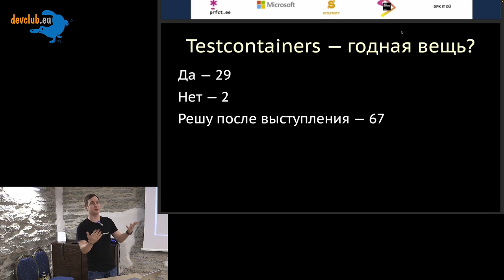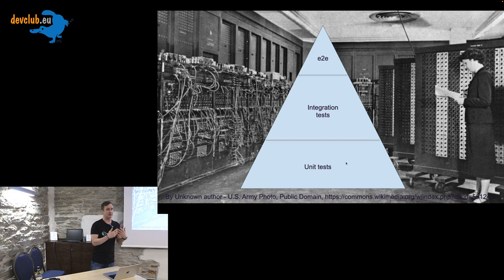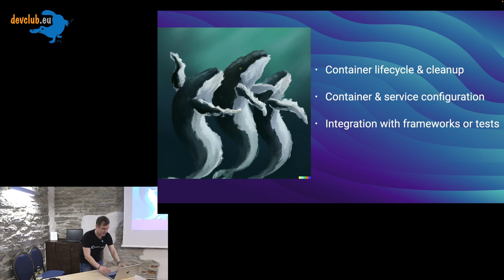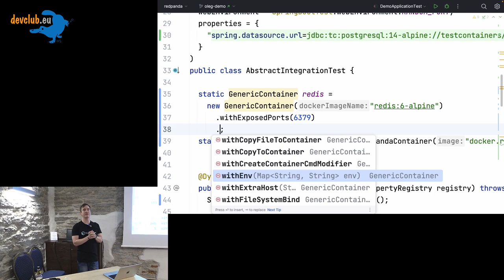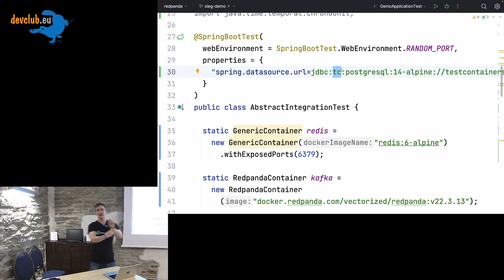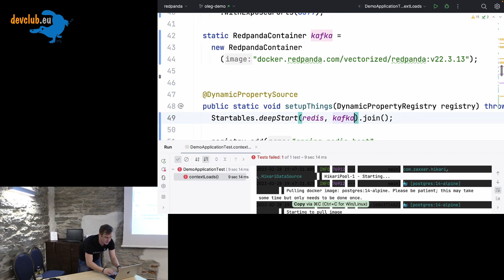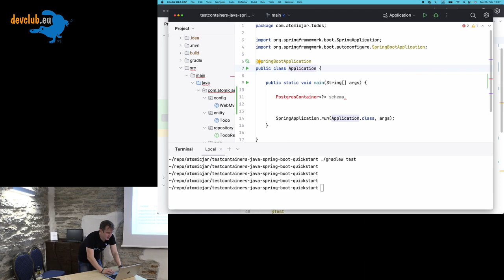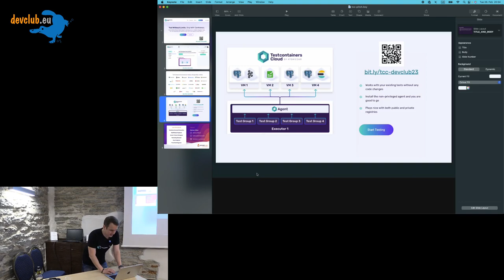2023.02.28 Олег Шелаев - Mastering Testcontainers for better integration tests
Testcontainers — отличный способ создать надежную тестовую среду. Эта библиотека позволяет создавать программируемые одноразовые контейнеры которые отлично подходят для интеграционных тестов. Мы подробно рассмотрим Testcontainers и узнаем как лучше всего отлаживать то, что происходит в контейнере, как строить более сложные топологии сервисов, и как можно использовать Testcontainers для локальной разработки в дополнение к интеграционным тестам.